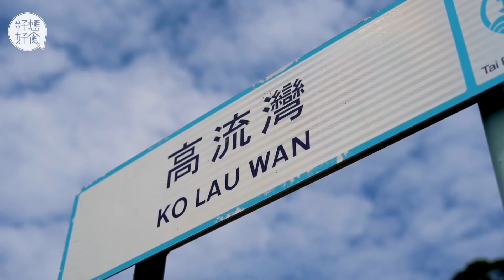西貢搭船輕鬆行 登高流灣魚排食即撈海上鮮 遊嚐假期 (果籽)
武肺肆虐，大家都避免走到人流聚集的地方，假日想外出走走？不少人都會選擇到郊外遠足，但近期連遠足勝地都充斥着人潮！若想人少少呼吸一下新鮮空氣，高流灣是一個不錯的選擇。
首先，記者必須說明，去到人家的地頭，有「三不」：一，不可以隨處亂扔口罩；二，不可以騷擾民居；三，不可以帶病造訪，即做播毒者，請務必守好這些規條。到高流灣有兩個方法，要不從黃石碼頭登上渡輪或快艇，要不單靠一雙腿，以北潭凹為起點，經赤徑、蚺蛇尖、大浪西灣、千溪海岸等迂迴而至，整個行程約需五小時。如只想純粹到戶外吸吸新鮮空氣，吃一下「好東西」，又想輕輕鬆鬆做運動，可以跟記者一樣在黃石碼頭出發，這裏的確是一個不錯的地方，藍天、碧海，沙灘，漁村的感覺一應俱全。

相關影片:
【港女嫁穆斯林】瞞家人拍拖4年信埋伊斯蘭教 為巴基斯坦老公學煮咖喱：佢話我Rubbish！(果籽)
【東方昇與狗】沒養狗的愛心狗奴 花約萬元醫治流浪狗：牠有病你不會丟下牠 (果籽）
【魚肉燒賣比拼】 點心顧問盲試六大叮叮魚肉燒賣 冠軍有魚香味又彈牙 最差一陣麵粉味連咬開都難(飲食男女)